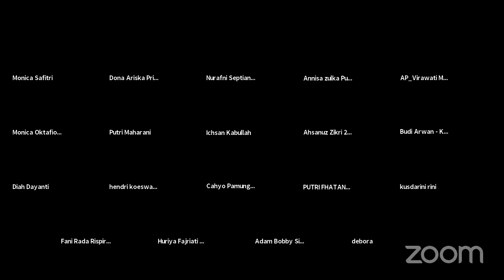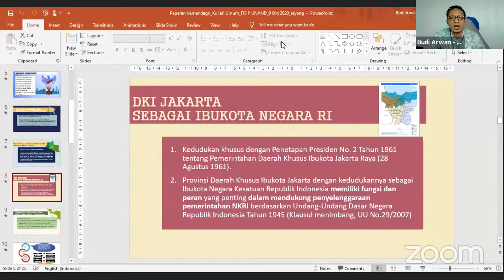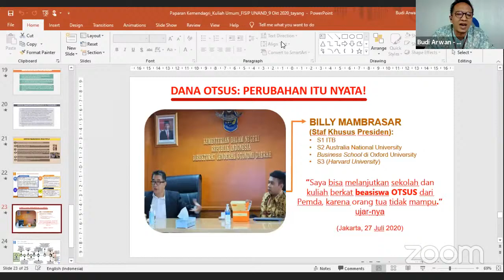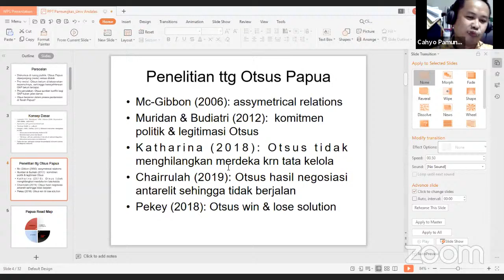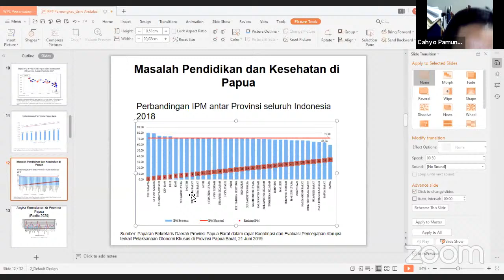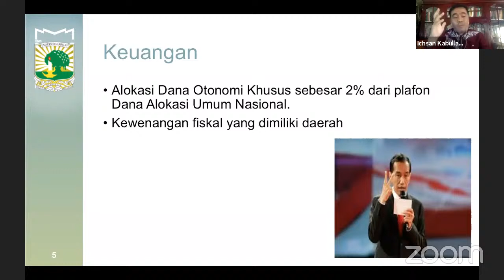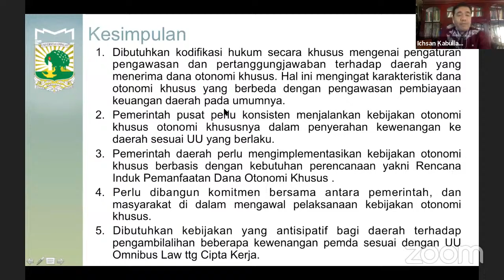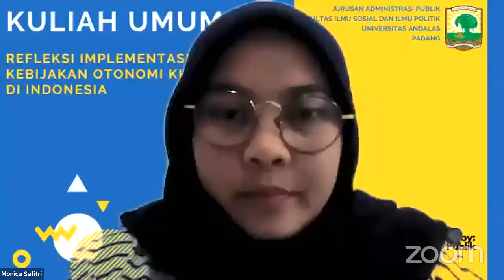Kuliah Umum Administrasi Publik Universitas Andalas - Jum'at, 9 Oktober 2020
Kuliah Umum Administrasi Publik FISIP Universitas Andalas
Dengan Tema, Refleksi Implementasi Kebijakan Otonomi Khusus di Indonesia
Pemateri:
1. Budi Arwan, S. STP, M.Si (Kasubdit Provinsi Papua & Papua Barat Dit. PDOD, Ditjen Otonomi Daerah Kementrian Dalam Negeri)
2. Prof. Dr. Cahyo Pamungkas, M.Si (Profesor Riset Bidang Sosiologi  Umum Pusat Peneliti Kewilayahan Lembaga Ilmu Pengetahuan Indonesia (LIPI))
3. M. Ichsan Kabullah, S.IP, M.PA (Dosen Jurusan Administrasi Publik Fakultas Ilmu Sosial Ilmu Politik Universitas Andalas).